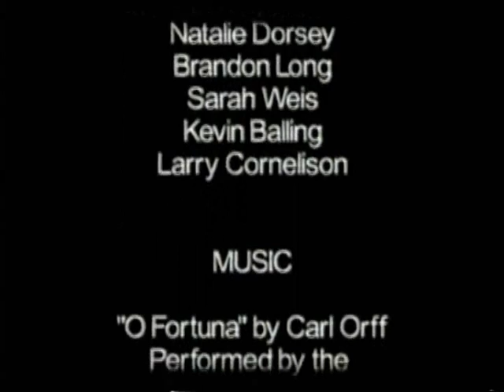Aequitas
Video Project created in Spring of 2003 by Kristen Lye and John Osborne.  Featuring Brandon Long, John Zaal, Andrew Long, Mark Osborne, and Dan Frasier.